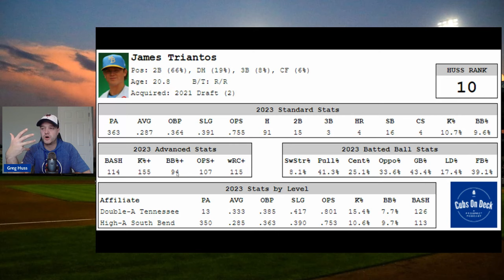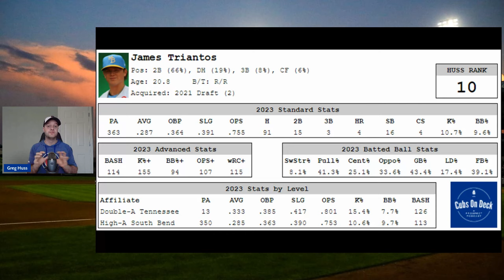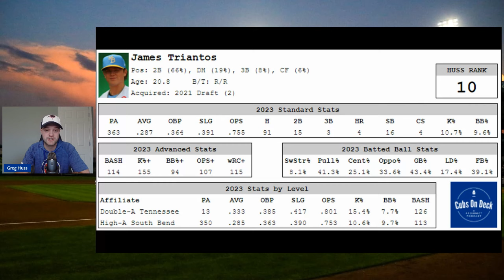Chicago Cubs Prospect Profile: James Triantos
Profiling James Triantos, my 10th prospect in the Chicago Cubs farm system, by digging into his production in 2023, strengths, weaknesses, potential outcomes, and timeline.

Feature photo by Rich Besterfeld